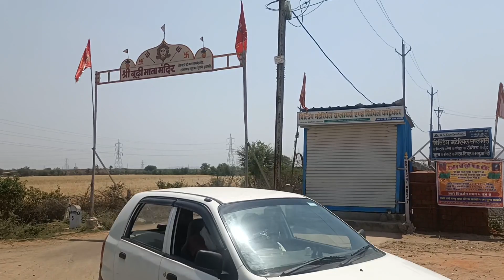ye kya tha 😱😱Ram navmi ki tyari 🚩🚩 NIGHT vlog scary 🫣🫣Itarsi funny vlogger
ye kya tha 😱😱Ram navmi ki tyari 🚩🚩 NIGHT vlog scary 🫣🫣Ye kya tha Taiyari kar lo ram navami ki statusRoad rage gone wrong with my friends Ips ko road par hi rok liyaroad rageYe kya tha road par vlogNight vlog in indiaNight sunsaan road vlog indiaRam navmi ki tyri ho gaibest of road rageItarsi daily vlog Fuuny vlog itarsi Itarsi vlogger